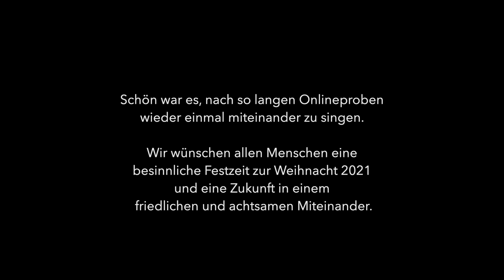Ubi caritas (Satz: Ola Gjeilo) | Cantiamo Kassel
Schön war es, nach so langen Onlineproben wieder einmal miteinander zu singen.

Wir wünschen allen Menschen eine besinnliche Festzeit zur Weihnacht 2021 und eine Zukunft in einem friedlichen und achtsamen Miteinander.

Video: Andreas Cessak